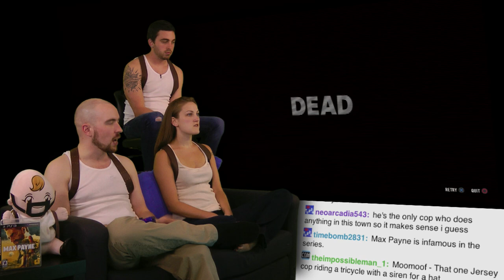Chop Shop! - Max Payne 3 is AWESOME! - Part 10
Welcome to a blood, sweat, and scotch filled episode of VGA! Professional bad ass Max Payne is worn out. Lost in the drink and ready for death he stumbles into a downward spiral unable to claw his way out. Until now!